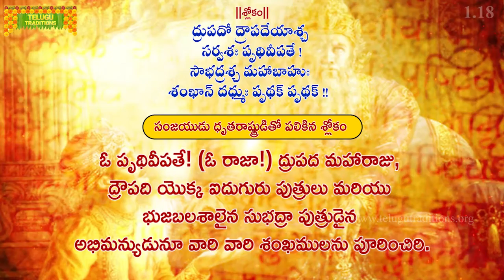భగవద్గీత | Bhagavad Gita Telugu | Arjuna Vishada Yogam | Chapter 1 - Verse 18 || TeluguTraditions